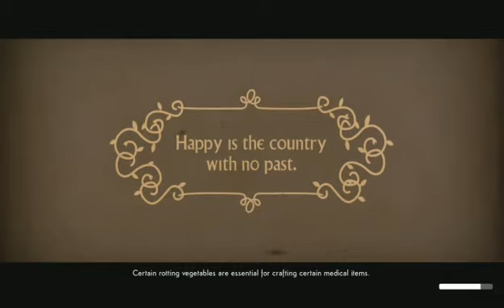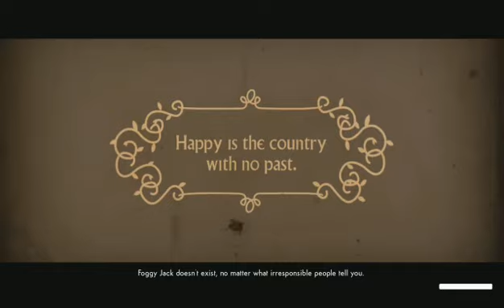DanieMarie911's Live Xbox One We Happy Few Part 14